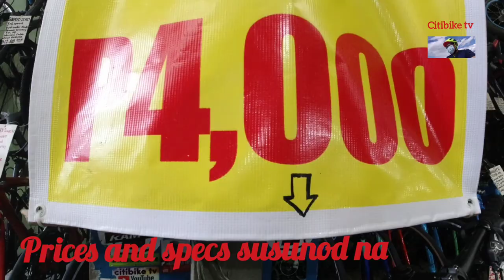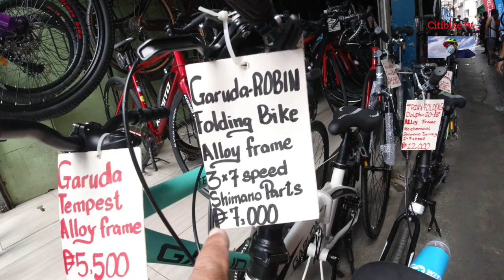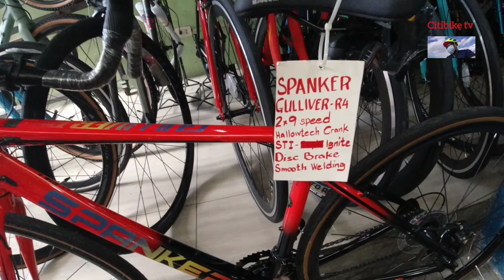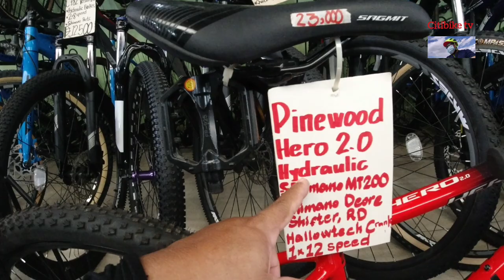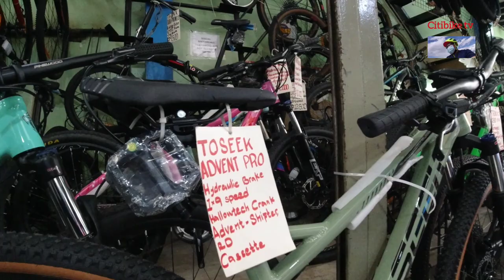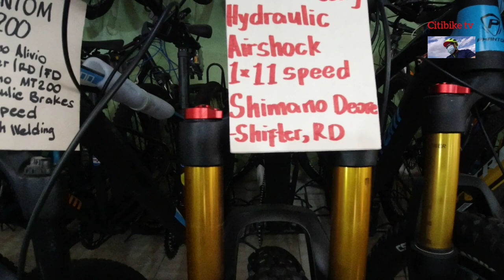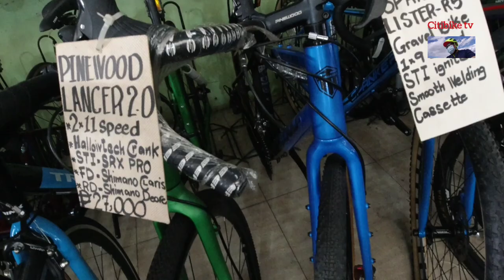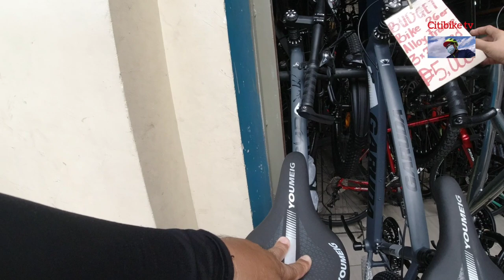PINILAHAN ANG BIKESHOP SA QUIAPO#MOUNTAIN BIKE 2,800 LANG/FULL SUS ALLOY 4K#roadbike#folding bike 🚳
Bikeshop na pinilahan dahil SA murang bike.Funride Bikeshop Quezon boulevard quiapo manila gilid Ng mercury drug
mountain bike 2,800.full suspension mtb 4 thousand.
mountain bike
gravel bike
full suspension mountain bike 🚳
japan bike
ladies bike
folding bike
fixie bike
touring bike
hallow tech crank set
hydrolic brakes
japan surplus bikes
japan surplus bikes parts